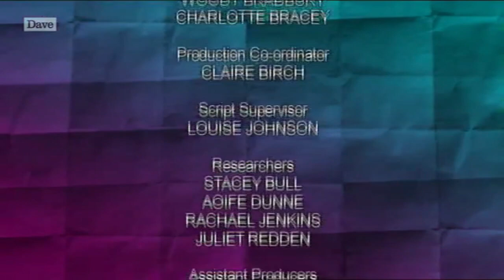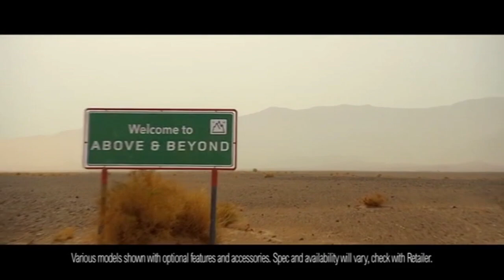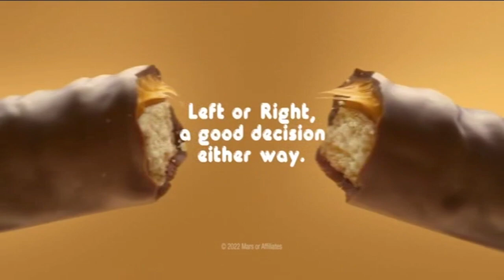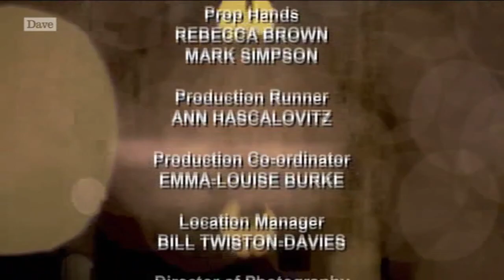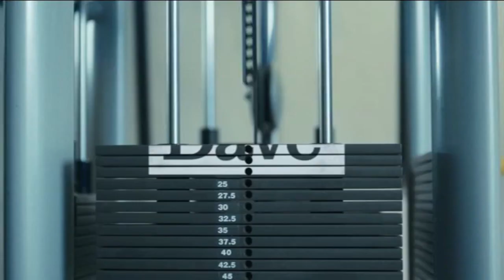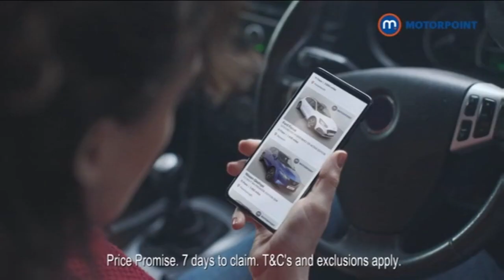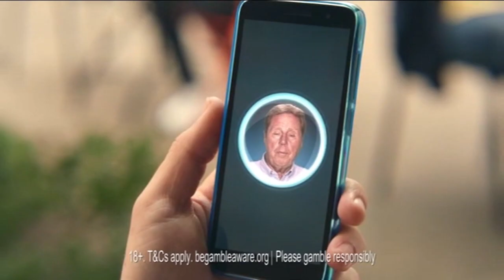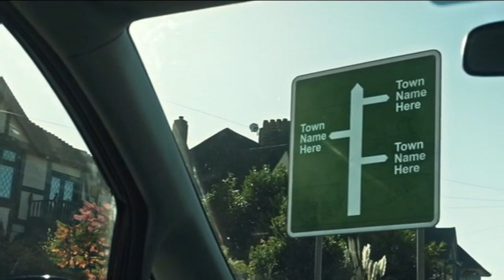Dave | Ad Breaks (04-02-2023)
During Not Going Out